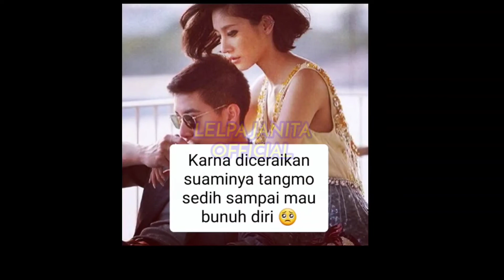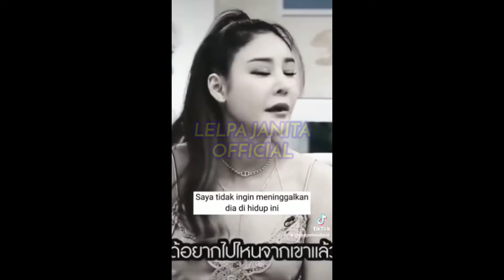CINTA YANG TULUS & SUCI‼️TANGIS SANG PACAR PUN PECAH‼️SAAT MEMELUK JASAD TANGMO NIDA‼️KABAR TERKINI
Bird, Kekasih Tangmo Nida Ungkap Pesan Menyayat Hati

Kematian Tangmo Nida masih meninggalkan luka bagi orang terdekatnya, termasuk sang kekasih, Bird. Selama proses pencarian artis Thailand itu, sosok Bird selalu ikut membantu. Bird juga tidak henti-hentinya berdoa di pinggir sungai Chao Praya.
Pada Sabtu, 26 Februari 2022 lalu, saat jenazah Tangmo ditemukan, tangisnya pecah dan berhasil membuat netizen merasa ikut merasakan betapa kehilangannya sosok yang begitu dicintai Bird.
Bird juga terlihat sempat membungkuk dan memeluk jenazah Tangmo sebelum dibawa oleh kendaraan tim penyelamat. Bird juga sempat berulang kali mengucapkan terima kasih kepada tim penyelamat yang telah berhasil menemukan jenazah kekasihnya.
Bird diketahui telah mengenal Tangmo Nida selama 10 tahun lamanya. Selama itu pula Bird selalu mencintai Tangmo. Tahun 2013 lalu, Tangmo menikah dengan aktor Phakin Khamwilaisak dan bercerai di tahun 2015.
Setelah bercerai, Tangmo dan Bird menjalin asmara. Bird diketahui berpacaran dengan Tangmo selama dua tahun terakhir. Dalam sejumlah video wawancara di acara hiburan televisi Thailand, dengan gamblang Tangmo mengungkap sosok Bird adalah pria yang baik.
Bird diketahui merupakan orang yang membantu Tangmo Nida saat dirinya terpuruk usai kematian sang ayah beberapa tahun silam. Tangmo sendiri diketahui memiliki hubungan yang begitu dekat dengan ayahnya. Setelah ayah dan ibunya bercerai, Tangmo diurus oleh sang ayah, maka tidak mengherankan jika hubungannya dengan sang ayah begitu dekat.
"Sampai saya tidak merasa berada di titik terendah dalam hidup saya, tapi dia masih tetap melihat saya, orang yang menderita bersama kita seperti itu sulit ditemukan dan saya merasa bahwa orang ini sangat penyayang," kata Tangmo Nida dalam sebuah acara hiburan di televisi.
Di sisi lain, semenjak ditinggal pergi oleh sang kekasih, Bird melalui Instagramnya mengunggah sejumlah foto kenangannya bersama Tangmo. Dalam sebuah unggahan Bird, ia mulai men-tag sosok Tangmo di akun Instagramnya.
Padahal Bird sebelumnya tak pernah men tag akun Tangmo Nida ketika mengunggah fotonya mereka lantaran  malu. Sebab, Tangmo Nida adalah sosok artis besar di Thailand sedangkan dirinya bukanlah siapa-siapa.
"Dulu kamu bilang kalau saat mengambil foto, ayo tag kamu juga. Lain kali Bird akan sering menandai Mo (panggilan Tangmo), sayang," tulisnya disertai emoji hati.
Dalam unggahan lainnya, Bird juga mengungkapkan kerinduannya kepada sang kekasih. Dia sempat mengunggah foto Tangmo yang menggunakan topi, celana panjang hitam dan kaos putih serta tote bag di pundaknya.
"I miss you," tulis Bird.
Sikap Bird pun sempat dipuji oleh salah satu pembawa acara di Thailand. Dia mengungkap bahwa satu-satunya orang yang tidak pernah memanfaatkan ketenaran Tangmo adalah sosok Bird. Selama berpacaran dengan Tangmo, Bird diketahui merupakan sosok yang anti kamera. Setelah kematian Tangmo, Bird diketahui tidak pernah menemui media dan selalu menolak wawancara.
"Hanya ada satu orang yang tidak mendapatkan keuntungan dari kematian Tangmo, yaitu Bird, kekasih Tangmo," kata pembawa acara itu.